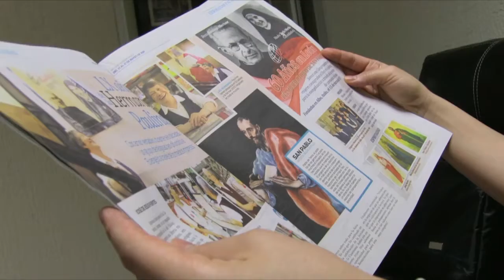Vida, sacramentos y sociedad | Antecedentes para la celebración del matrimonio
En esta ocasión, continuando con el sacramento del matrimonio, el padre Carlos Muñoz nos hablará sobre los Antecedentes para la celebración del matrimonio, como las amonestaciones, la presentación, etc. Quédate con nosotros en  radiocristorey.org